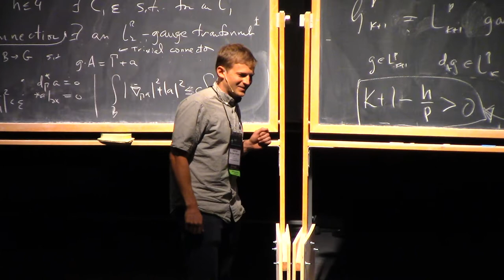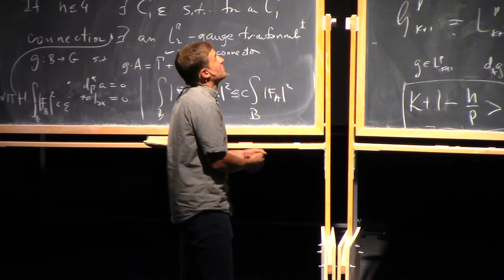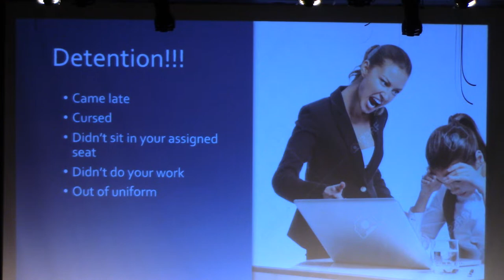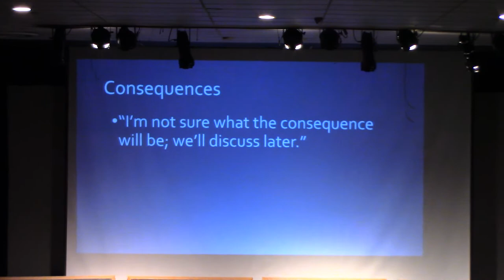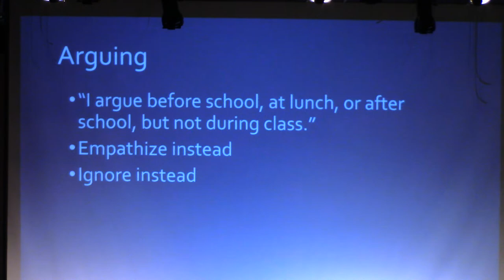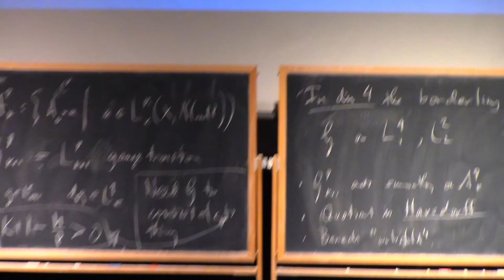Gabriel Morden-Snipper, An Intro to Teaching with Love and Logic | PCMI IGNITE! 2019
“What IGNITES Us?”. What makes mathematicians and mathematics educators passionate? Join Gabriel Morden-Snipper from the PCMI Teacher Leadership Program (PCMI | TLP) for "An Intro to Teaching with Love and Logic".

Ignite presentations at the 29th annual PCMI Summer Session taking place June 30–July 20, 2019, at the Prospector Conference Center in Park City, Utah. The residential, three-week Summer Session is the flagship activity of the IAS | Park City Mathematics Institute (PCMI), an outreach program of the Institute for Advanced Study. The 2019 research theme is Quantum Field Theory and Manifold Invariants.